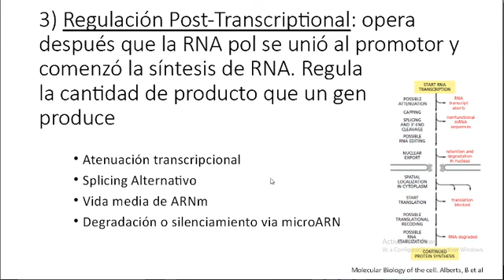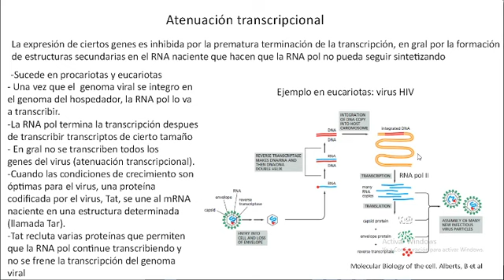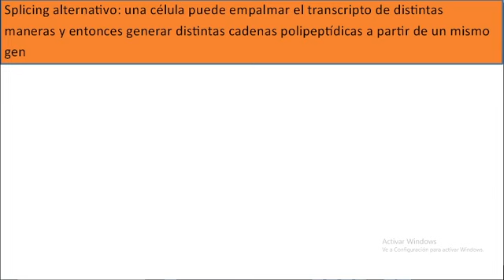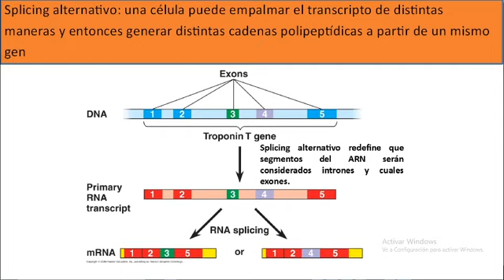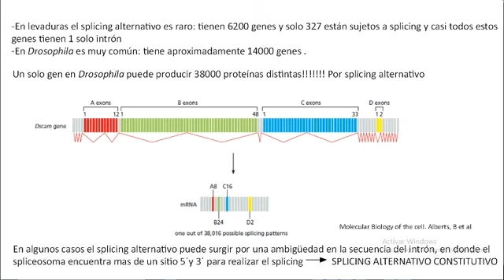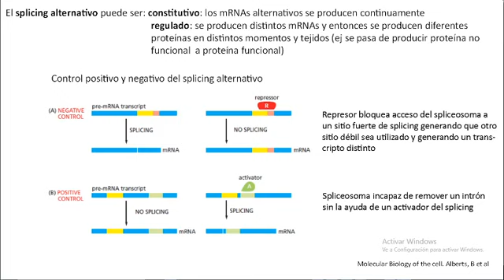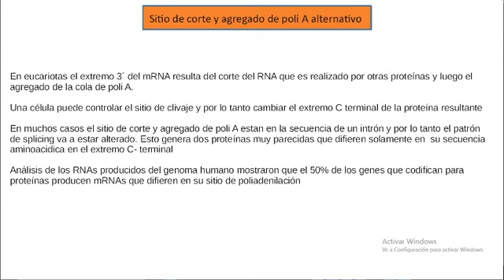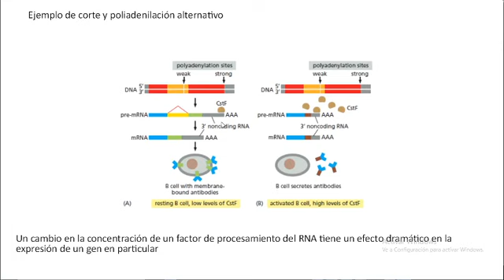Regulacion de la Expresión Génica 5/9